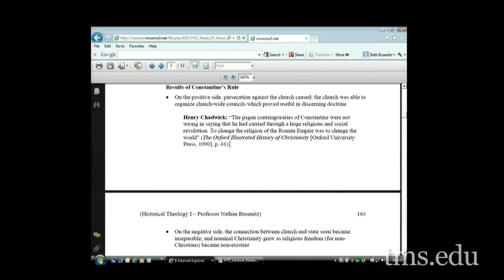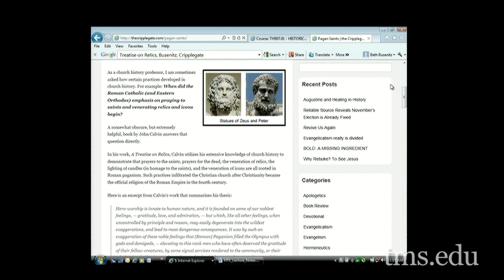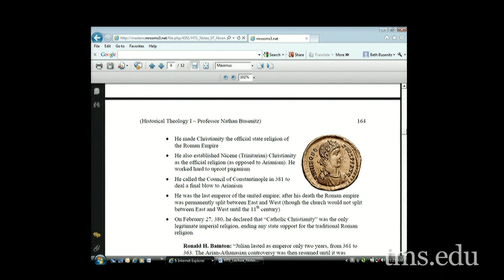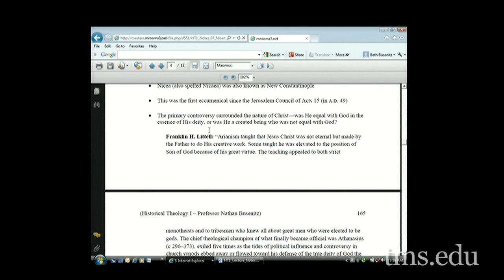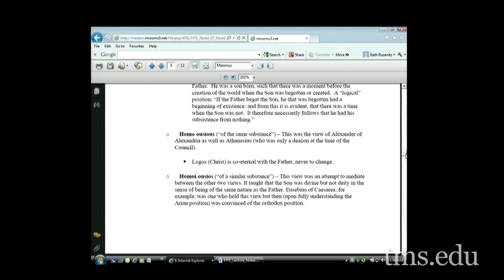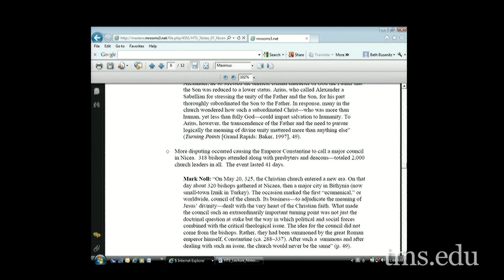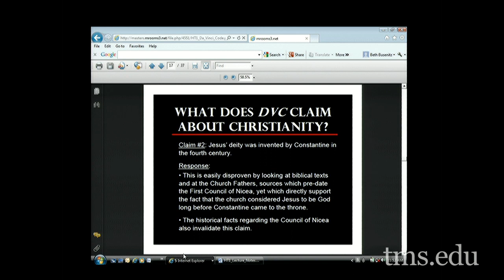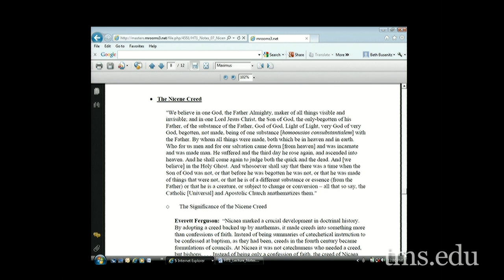Lecture 11: Historical Theology I - Dr. Nathan Busenitz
Professor Nathan Busenitz teaches a course on Historical Theology I.